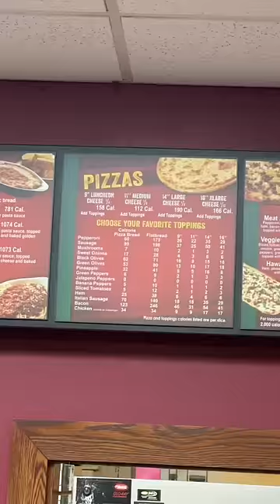Going out for pizza